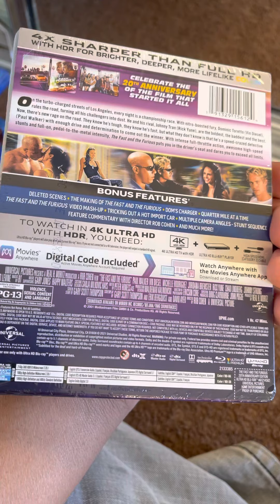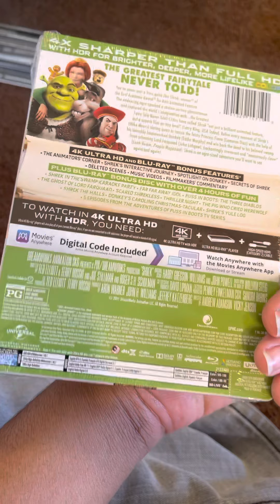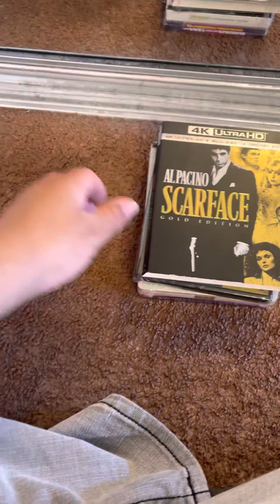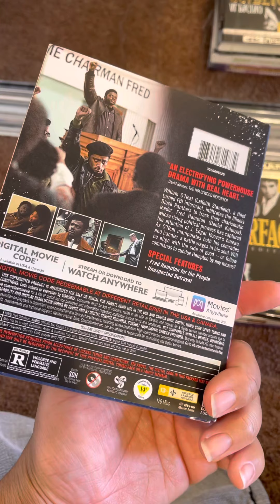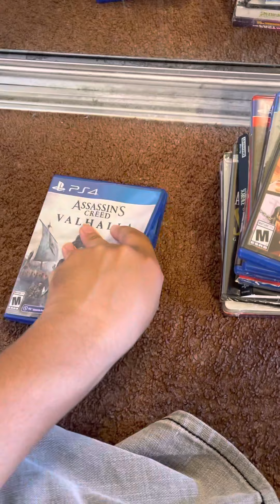Blu-ray/video game pickups